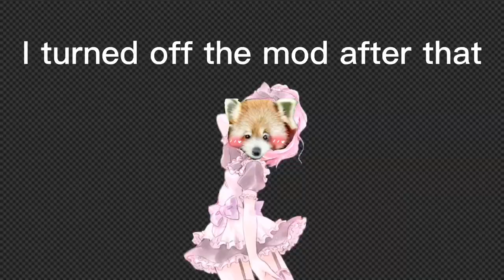Can You Beat Skyrim Without Weapons? Attempting senzas challenge.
In this video I attempt to beat skyrim with my bare fist
I added a few mods that don't effect game play just audio and visual like piderman,macho dragon, and more
During this video I broke my arm, got sick, and had a couple other setbacks which is why it took so long to make
The video gets better the longer you watch cause I'm still improving my editing